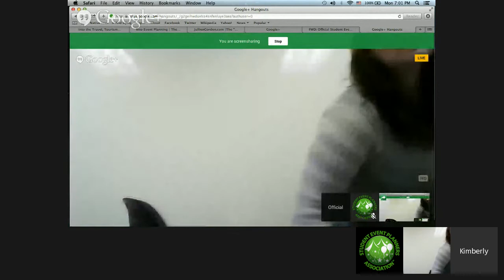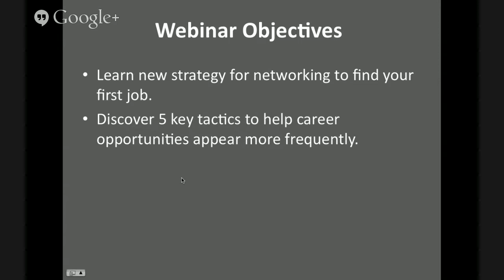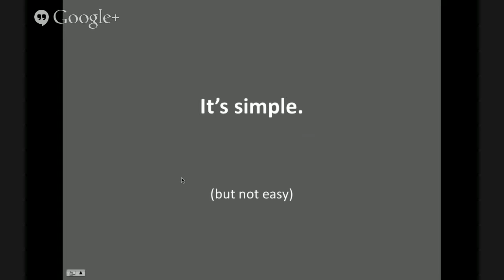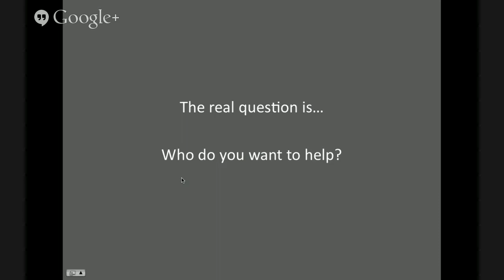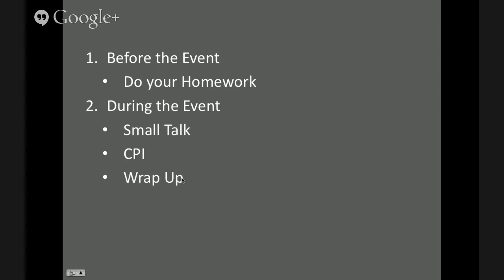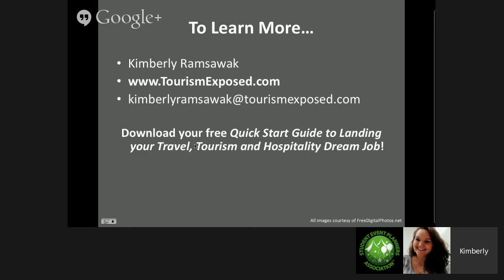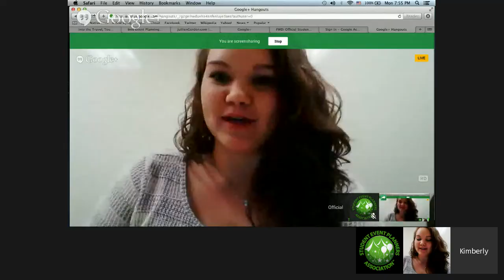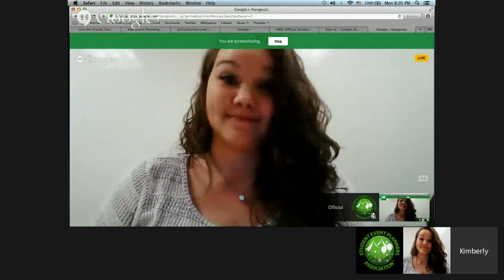Networking 101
If you are an SEPA member and would like to receive credit for this webinar, please login to your account on the website and navigate to E-Learning.

In this industry, it's all about you know! Networking is an essential skill to land a job!

Topic: Networking 101
Presenter: Kimberly Ramsawak with Tourism Exposed